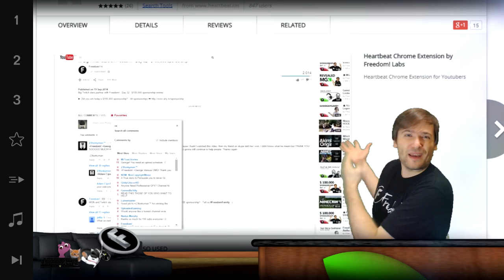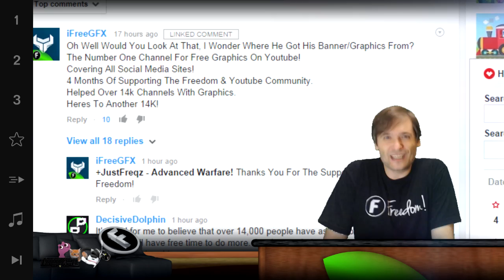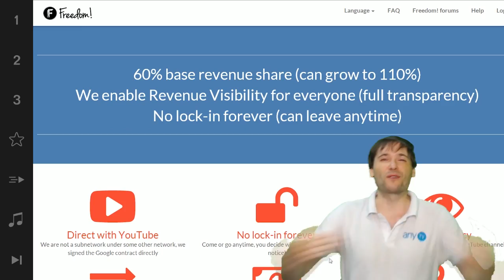★ $100k Day 50 winner - New XSplit V2 sponsorship?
▼ Freedom!

▼ Network

▼ XSplit

▼ Music